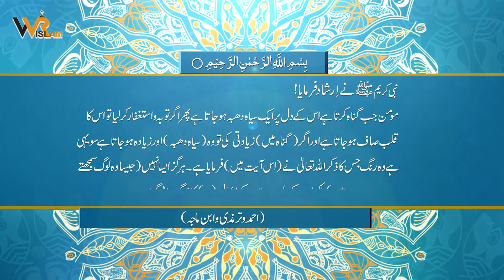Hadees | Hadees e Pak | Gunah ka Dil pa Asar